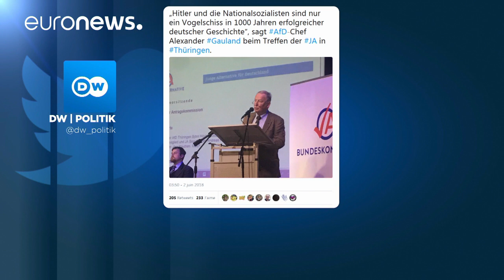Σάλος στη Γερμανία από προκλητική δήλωση που υποβαθμίζει τον ναζισμό…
Αντιδράσεις από όλα τα κόμματα αλλά και διχασμό στο εθνικιστικό AfD προκαλεί η απαξιωτική και προσβλητική για τα θύματα των ναζί δήλωση του Αλεξάντερ Γκάουλαντ.…